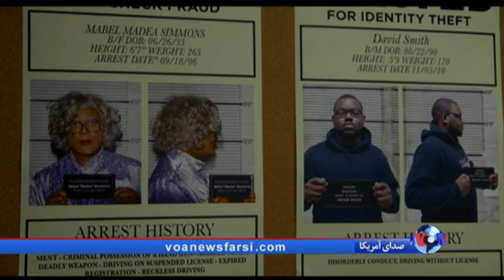گیشه؛ گزارش بهنام ناطقی از فیلمهای مطرح روز